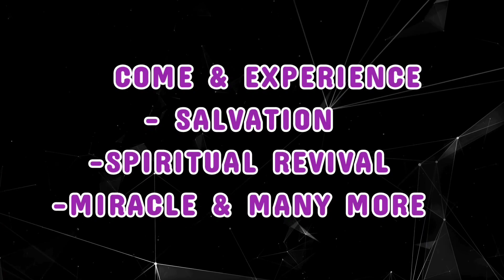Revival Meetings -2024 Invitation, St.Andrew's Church Kothagudem.